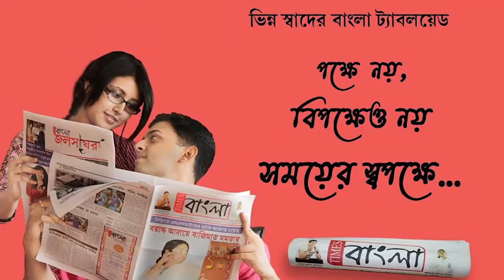পঞ্চায়েত সদস্যের তৎপরতায় এই প্রথম মানিক নগর চড়ে পৌঁছে যেতে চলেছে পানীয় জল